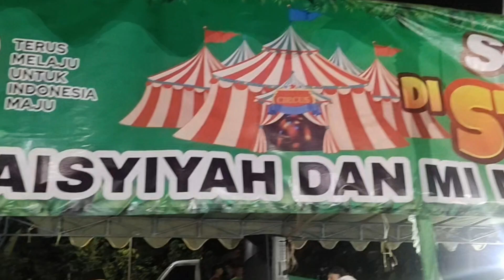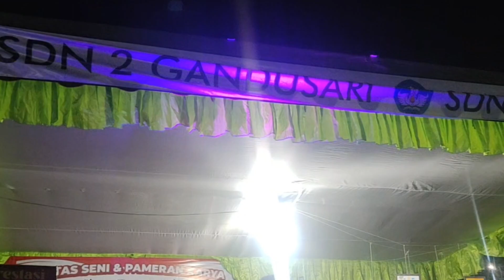Melihat exposisi di Lapangan Gandusari, Trenggalek